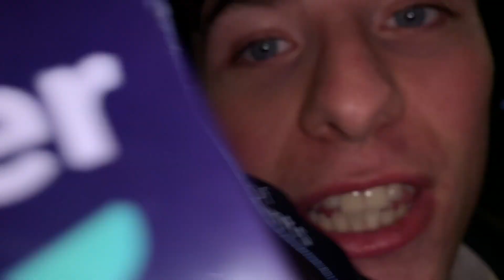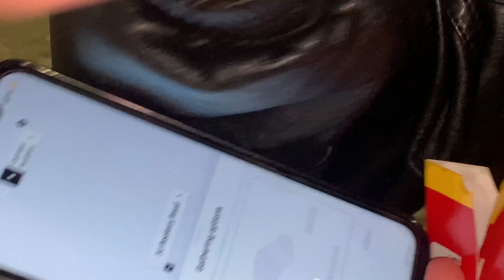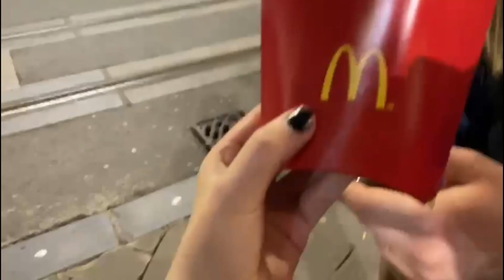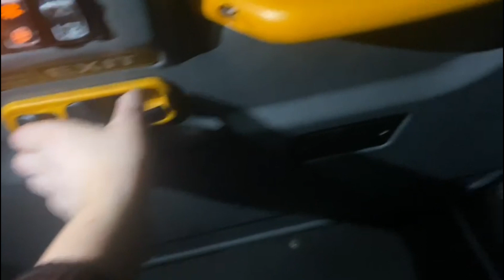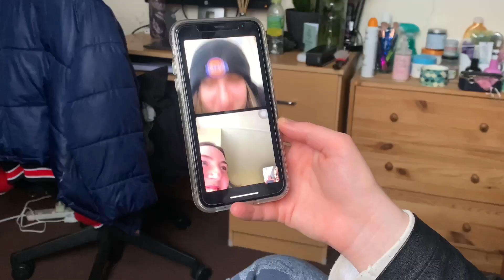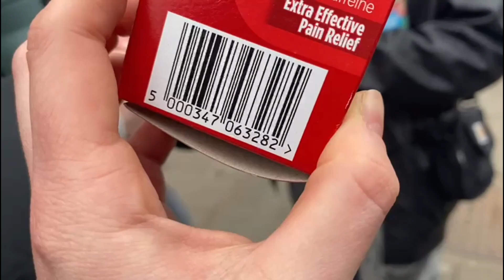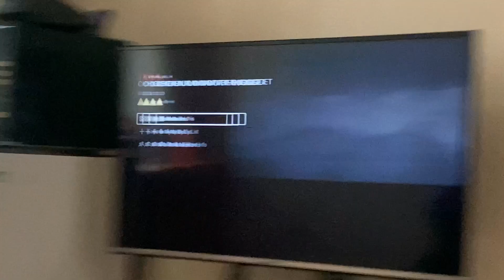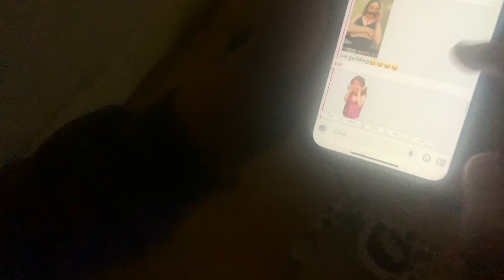Helly's Bday Bash 03/03/2023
we helly bday bashin XD XD
happy 21st bday helly! we love you lots x
well done harry for winning AEO! so proud x
- the slade